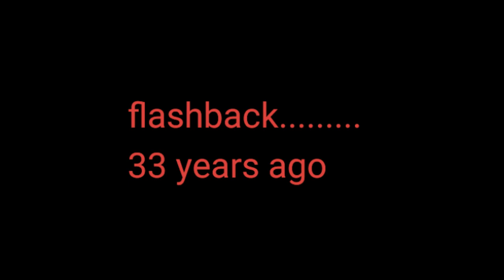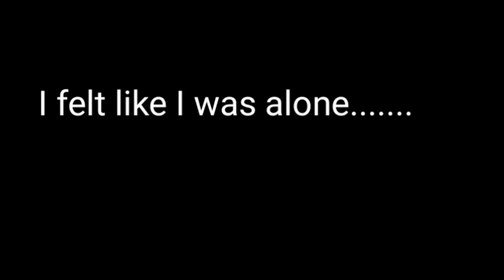This is home *james backstory glmv*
This video tells how the kids find out that their own dad, James was having trouble with being a transgender growing up and his father being a homophobic and hurts his mother who's bisexual. And how his loving mom, Elisa accepted his for who she sees in his heart

I don’t own the audio that was use in this.